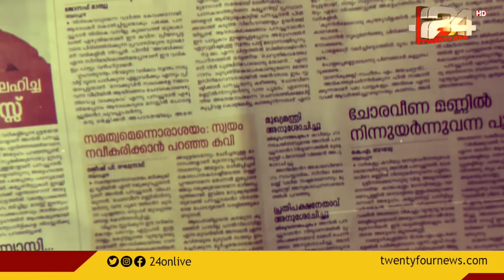ആ മഴയും പെയ്തിറങ്ങി | Anil Panachooran | 24 NEWS